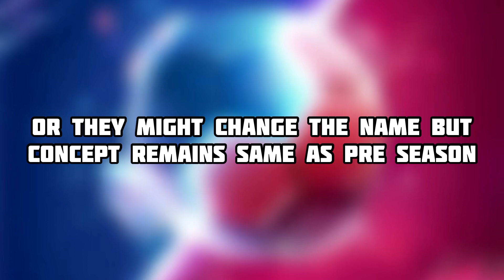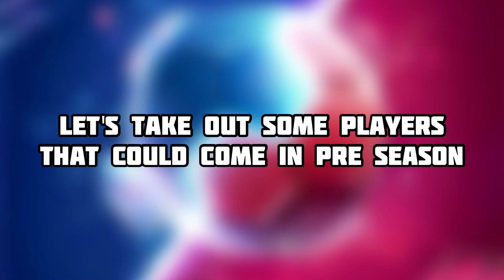NEW EVENT IS ALMOST HERE IN FIFA MOBILE 22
OMG!! 400M+ UPGRADED BARCELONA SQUAD BUILDER | ALL PLAYERS ABOVE 100 OVR | FM 20

NEW 98 EXCHANGE PLAYER AND REQUIREMENTS

WHAT IS SECRET SOUVENIR? MYSTERY REVEALED? | HEROES SQUAD SHOW OFF

OMG!! 350M+ HIGHLIGHT PLAYERS SQUAD BUILDER | ALL 104 RATED PLAYERS | FIFA MOBILE 20

200M+ UPGRADED BARCELONA SQUAD BUILDER | ALL PLAYERS ARE ABOVE 90 RATING | FIFA MOBILE 21

HOW TO FAST⚡GET 100 OVR IN FIFA MOBILE 22 | 100 OVR INSANE TEAM UPGRADE

HOW TO FAST UPGRADE YOUR TEAM IN FIFA MOBILE 22 + ICON PACK OPENING 🤩 | FIFA MOBILE 22

Barcelona 2015 Treble Winning Special Squad In Fifa Mobile 22

Argentina - World Cup Special Master Squad In Fifa Mobile 22

500M Top Transfer Special Master Squad Builder In FIFA MOBILE 22

Best Team Upgrade Ever In Fifa Mobile 22

BVB (Borussia Dortmund) - Past & Present Special Master Squad Builder

FIFA Mobile Classic 𐂂 ~ Highlight Squad Builder

Tropical Tour X Summer Vacation Combined Special Master Squad Builder.

BEST STRATEGY TO GET FREE 3x 97 FROM TROPICAL TOUR IN FIFA MOBILE 22

I UPGRADED MY TEAM TO 121 RATING ✅

HOW TO GET FREE 98 RATED PLAYER FROM FLIGHT MODE IN FIFA MOBILE 22

Event Special Master Squad Builder | I Bought All Event Cards

HOW TO MAKE MILLIONS DURING SUMMER VACATION EVENT IN FIFA MOBILE 22

HOW TO GET ARGENTINA/BRAZIL NATIONAL KIT IN FIFA MOBILE 22

I REVERSED MY TEAM AND THIS IS WHAT HAPPENED!!

BEST COMBINATION OF FREE PLAYERS IN FLIGHT PATH IN SUMMER VACATION EVENT IN FIFA MOBILE 22